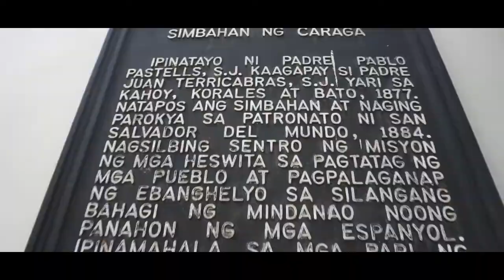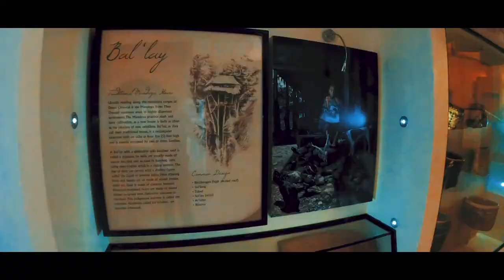Davao Oriental Beautiful | Teaser (2 minute)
From ridge to reef, the province is a treasure-trove of a wide selection of natural beauty spots such as majestic waterfalls, mystic lakes and rivers, refreshing hot and cold springs, white-sand beaches, exciting diving, and surfing sites, captivating and mysterious caves, and several exotic islands which are ideal destinations for retreats and entertainment.

Moreover, it is also known for its rich biodiversity. In fact, Davao Oriental is host to the first and only UNESCO World Heritage Site in Mindanao.

With these plethoras of natural and cultural wonders, Davao Oriental Beautiful is more than just a tagline but an identity that sparks a sense of pride for all Oriental Dabawenyo.

Come and visit Davao Oriental!